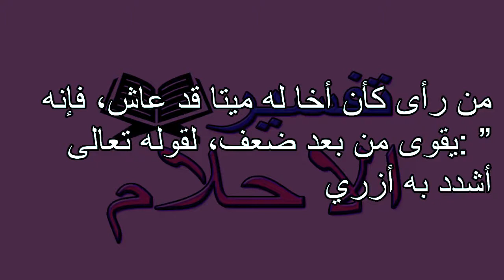تفسير الاحلام اخ قد عاش Tafsir ahlam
تفسير,
ابن سيرين,
تفسير احلام ابن سيرين,
تفسير حلم,
تفسير الاحلام للامام الصادق,
مفسر الاحلام,